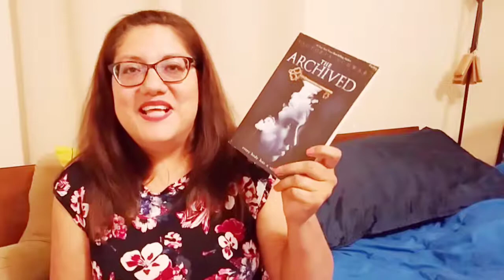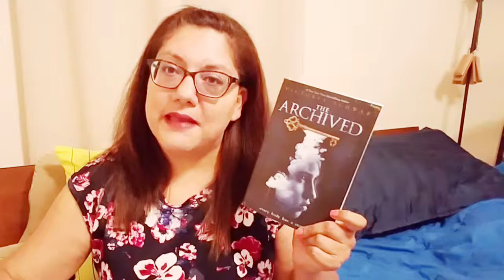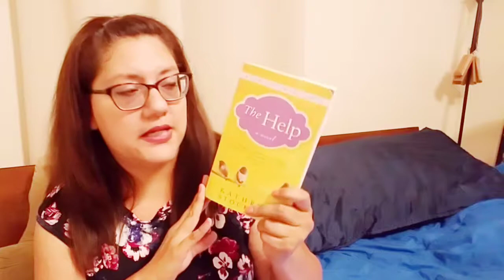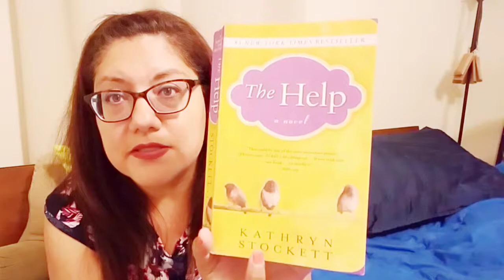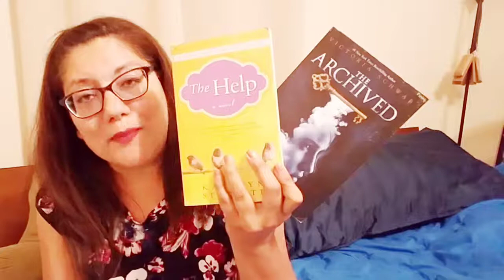It's BookSwapAThon Week! || Book Buddy Swap! || TBR and Challenges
Hi Friends - yes, it's a tad bit late, but I'm participating in this year's Bookswapathon!  Come see what I'm reading this week.

Readathon dates - 19th-25th August 2018

The challenges:
1. BUDDY SWAP - Swap a book with a buddy
2. UNHAUL SWAP - Swap a book with a library/thrift store
3.TBR SWAP - Swap how you usually choose books for your TBR
4. GENRE SWAP - Swap your usual (go-to) genre for something a bit out of your comfort zone.
5. SETTING SWAP - Swap setting - Either read in a different location OR read ABOUT a different location - or BOTH!
6. COVER SWAP - Read a book with the letters S-W-A-P on the cover - can be anywhere...title, author, blurb.

"Opening a book is opening a new opportunity for an unforgettable adventure!"  ---MaryEllen Herrera | Portraits of M.E.

Follow Portraits of M.E. on Social Media!